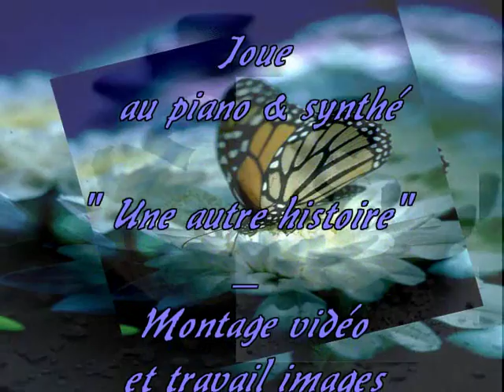Les enfants du monde World children Une autre histoire - Cover par Benjamin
Adaptation personnelle musicale de Benjamin de la chanson " Une autre histoire " de Gérard Blanc dédiée à tous les enfants du monde, montage vidéo réalisé par Eli (Horizons54)